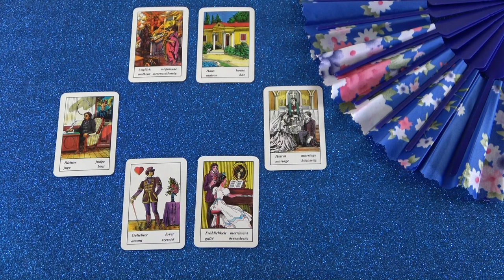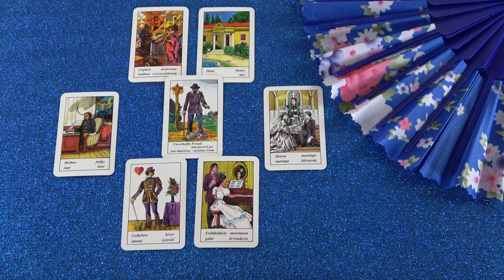Nála összeomlik minden, de pontosan ez hoz szerencsét❣